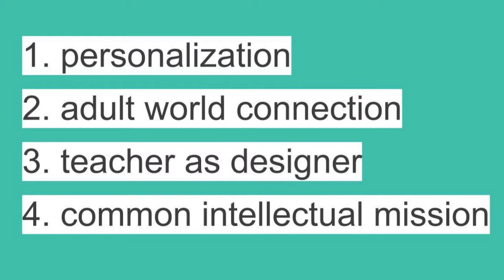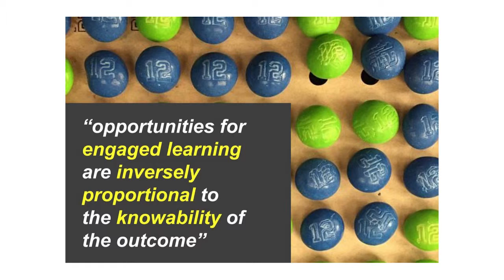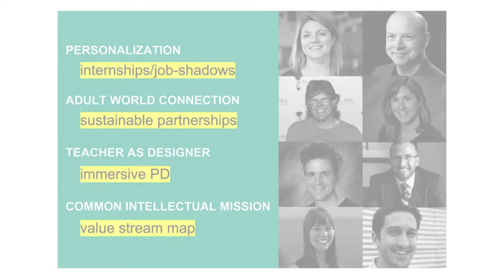Washington STEM Summit 2015: Mike Wierusz, Inglemoor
Mike Wieruz, a teacher at Inglemoor High School, speaks at the Washington STEM Summit.